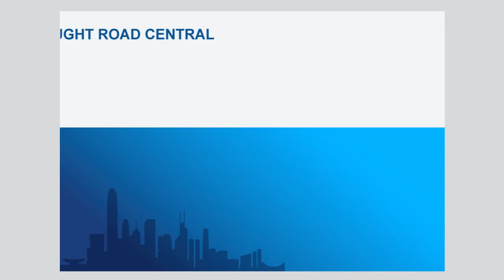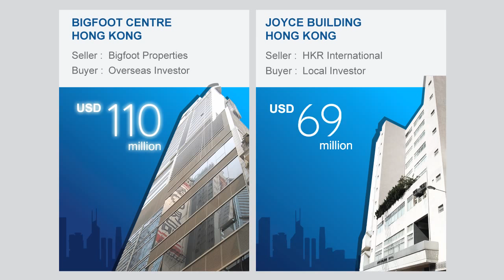Colliers International Asia Investment Services